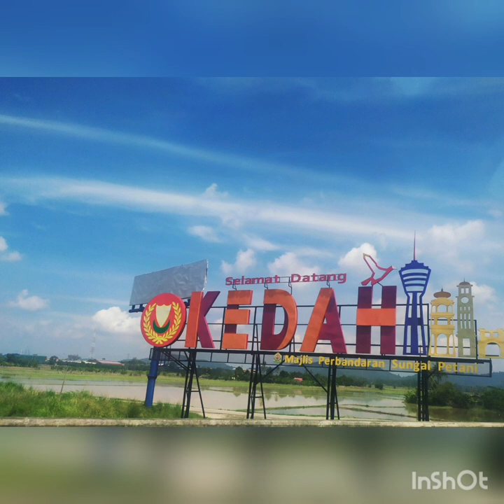Lagu Mandarin. 忘川的河。Wang Chuan De He (魏佳艺)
忘川的河
Wang Chuan De He
Mandarin song
Chinese song
Lagu mandarin
Chinese love song
Viral song
Popular song